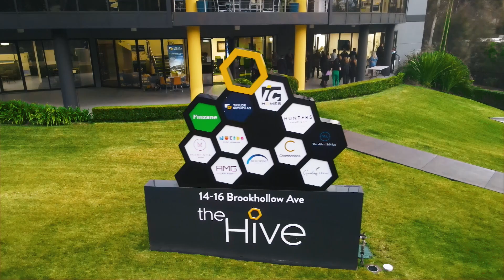Momenta Advisors - Norwest Office Opening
Momenta Advisors is an experienced team of business, accounting and taxation specialists who can help you, or your business, find momentum.